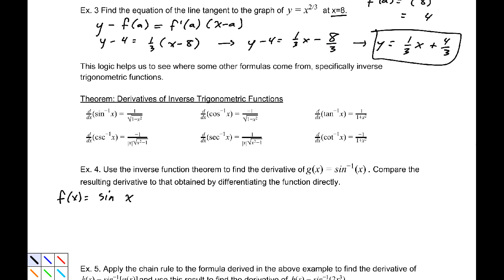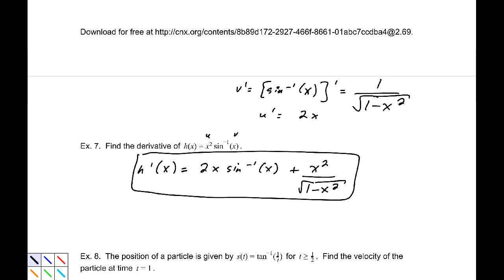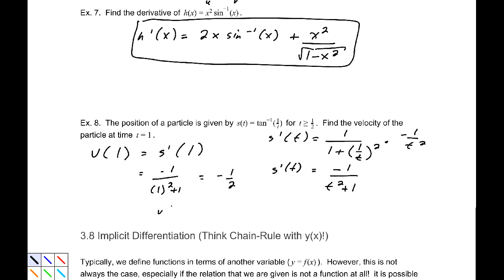3.7.2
OpenStax Calculus Volume 1